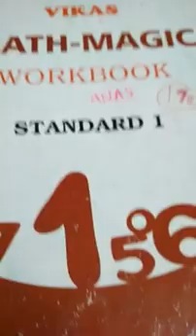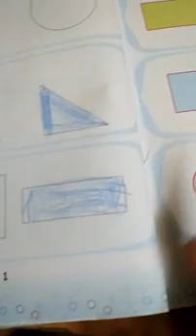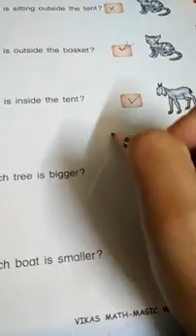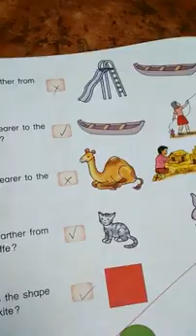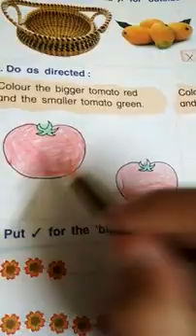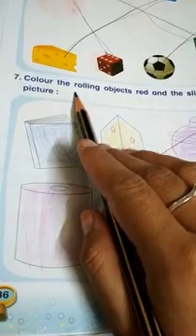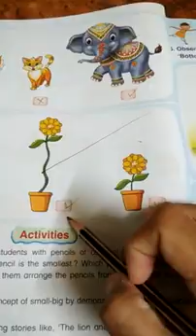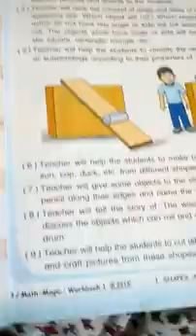Maths magic revision (2)